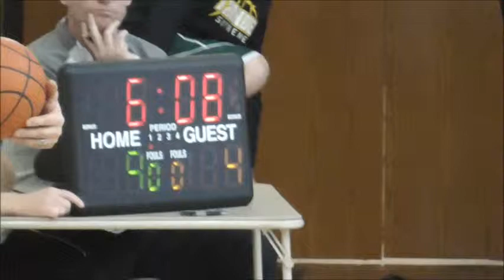East Supreme Blue vs Kights Supreme Black January 2, 2016